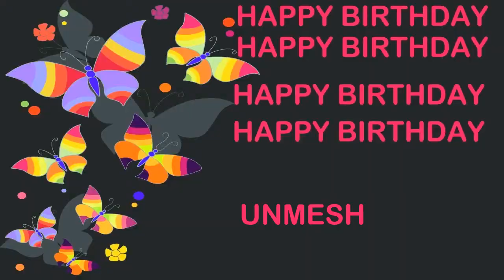Unmesh Birthday Postcards & Postales